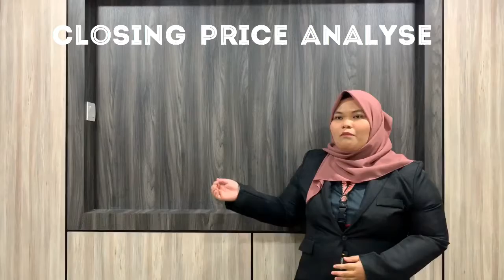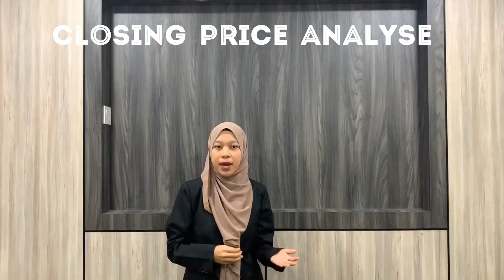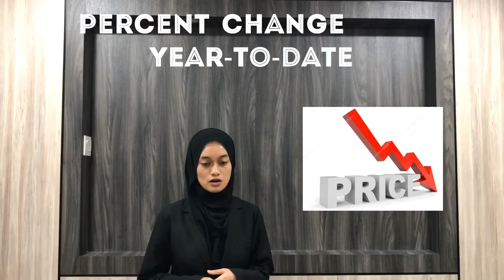STOCK MARKET REPORT 4B (4)